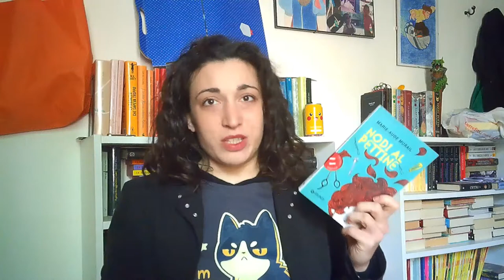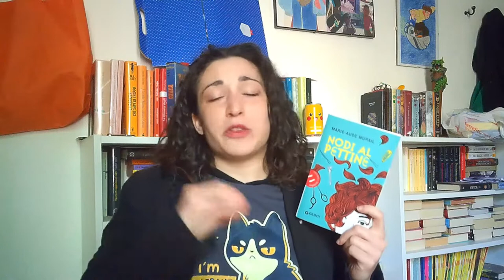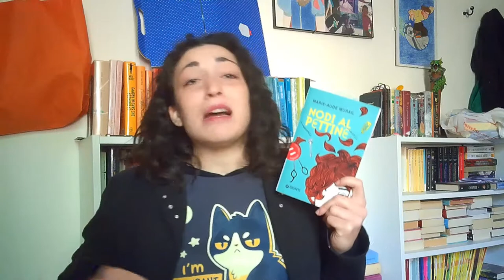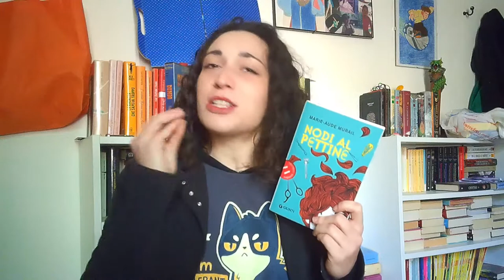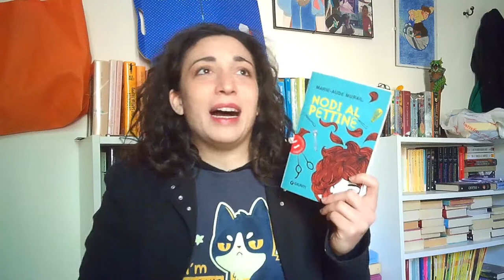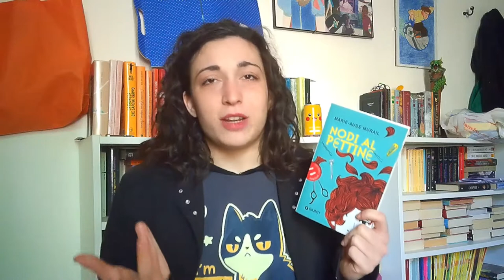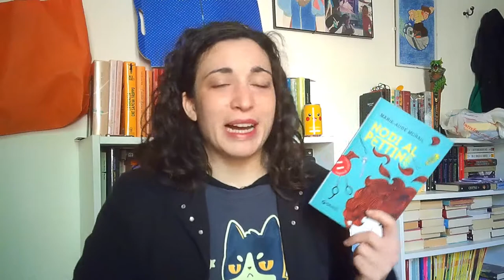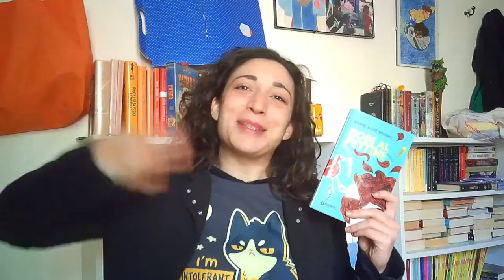CRESCERE TAGLIANDO CAPELLI - "Nodi al Pettine" di Marie-Aude Murail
Voi avete letto questo libro? Vi incuriosiscono queste tematiche? Mi potete consigliare altri libri dell'autrice?